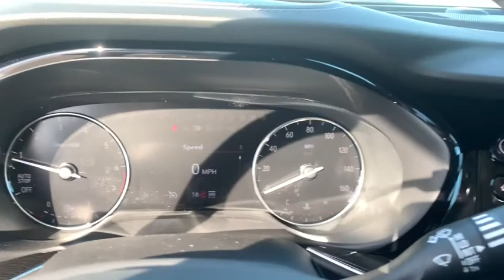2021 Buick Envision Knoxville, Pella, Oskaloosa, Ottumwa, Pleasant Hill, IA 046745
Cinnabar Metallic New 2021 Buick Envision available in Pella, Iowa at Pella Chevy Buick GMC. Servicing the Knoxville, Oskaloosa, Ottumwa, Pleasant Hill, IA area.

**Pella Motors Trade Assistance: To qualify customer must trade a vehicle that is 2013 or newer with 80,000 miles or less. See Dealer for details.